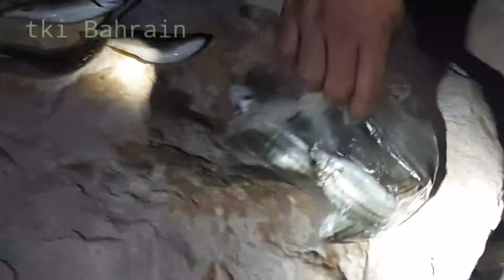ikan apakah ini??Bahrain sea tki Bahrain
siapa yang tau ikan apaan ini,mancing di laut Bahrain/Arabic country